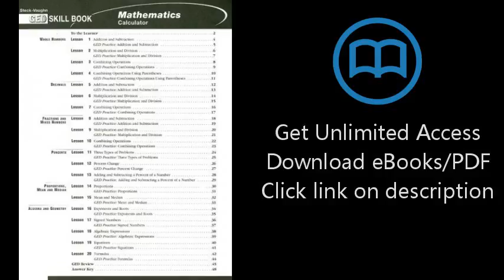Download Mathematics: Calculator. GED Skill Book . PDF